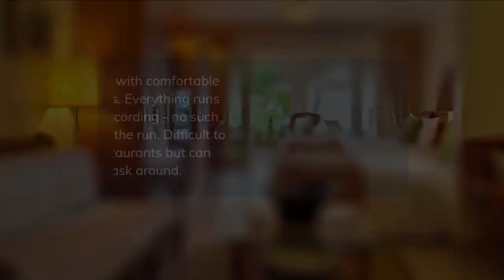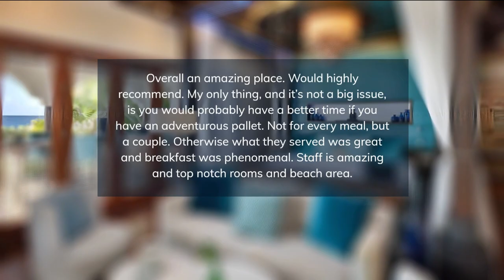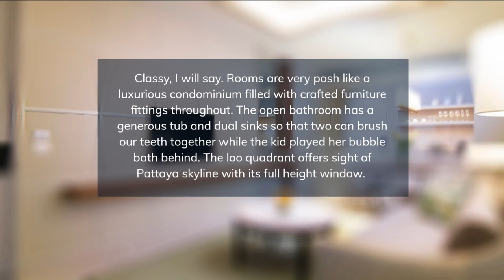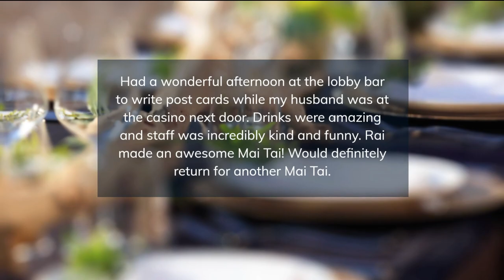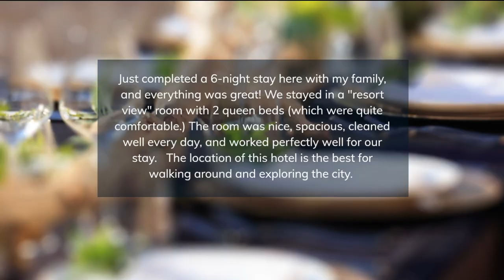TOP 5 BEST all-inclusive resorts in CURACAO, Caribbean [2023, PRICES, REVIEWS INCLUDED]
In this video, we listed the top 5 all-inclusive resorts in CURACAO, Caribbean. We made this list based on personal opinion and tried to list them based on their price, quality, location, and more.

Check the prices and availability:
Top 5. Kura Hulanda Lodge & Beach Club
Top 4. Baoase Luxury Resort
Top 3. Sunscape Curacao Resort, Spa & Casino
Top 2. Curacao Marriott Beach Resort
Top 1. Renaissance Wind Creek Curacao Resort

Timeline
0:00 Intro
0:30 Top 5. Kura Hulanda Lodge & Beach Club
1:25 Top 4. Baoase Luxury Resort
2:20 Top 3. Sunscape Curacao Resort, Spa & Casino
3:15 Top 2. Curacao Marriott Beach Resort
4:10 Top 1. Renaissance Wind Creek Curacao Resort